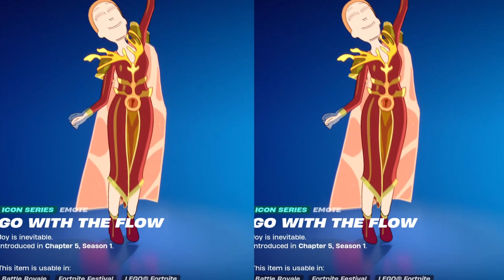🎯 GO WITH THE FLOW EMOTE: 1 HOUR SPEED UP FORTNITE! 🚀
✉️ What is this video about: Fortnite go with the flow dance emote speed up for 1 hour
Fortnite 1 hour dances
Fortnite 1 hour emotes
Fortnite bass boosted dances
Fortnite speed up dances

If you have any ideas about my next videos you can type it on comments.

You can find more Fortnite videos on my channel: Fortnite Emotes, Fortnite Dances, Fortnite In Real Life, Fortnite Best Moments Videos...